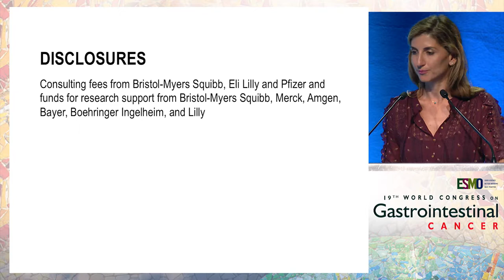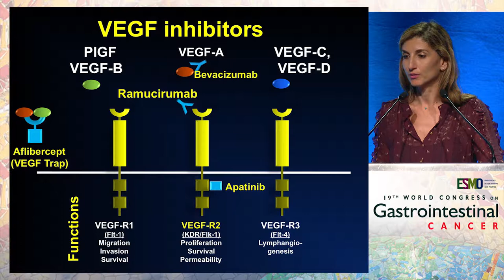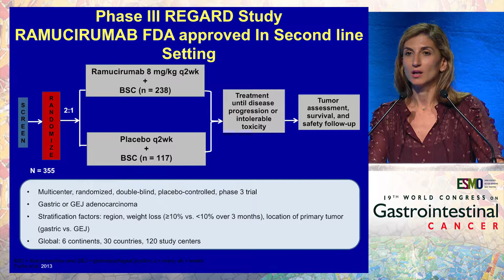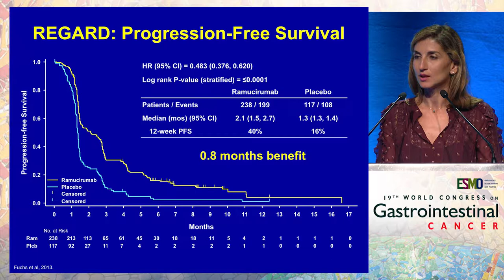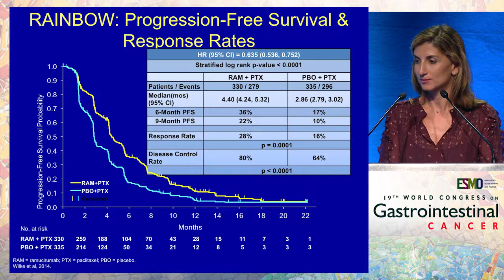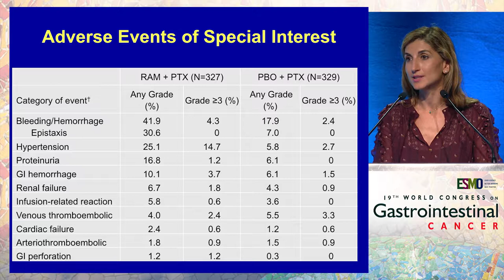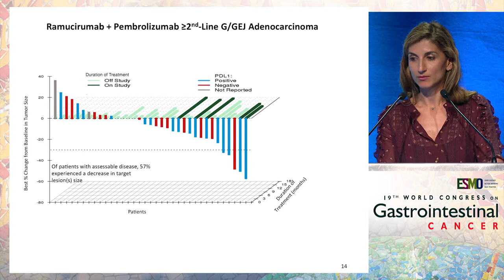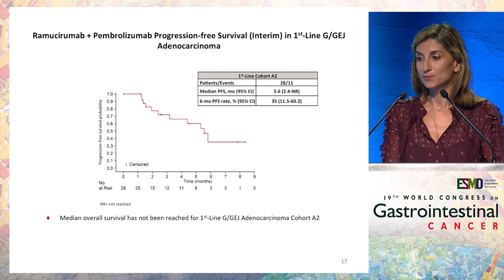Metastatic gastric cancer: Indications and impact of angiogenesis inhibitors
In this presentation from the ESMO 19th World Congress on Gastrointestinal Cancer, Dr. Yelena Janjigian examines the indications and impact of utilizing angiogenesis inhibitors in the treatment of metastatic gastric cancer.